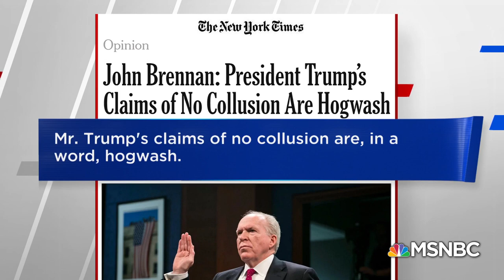John O. Brennan: President Donald Trump’s Claims Of ‘No Collusion’ Are Hogwash | Hardball | MSNBC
In response to Trump revoking his security clearance, Brennan struck back in a New York Times op-ed, "Mr. Trump's claims of no collusion are, in a word, hogwash".